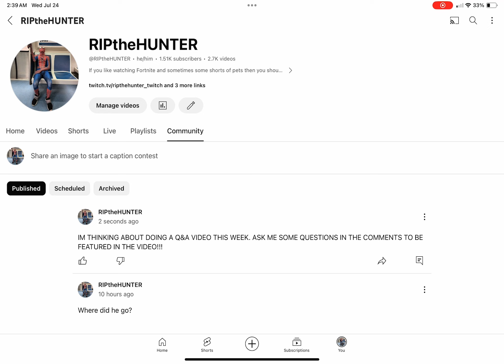LOOK IN THE COMMUNITY SECTION